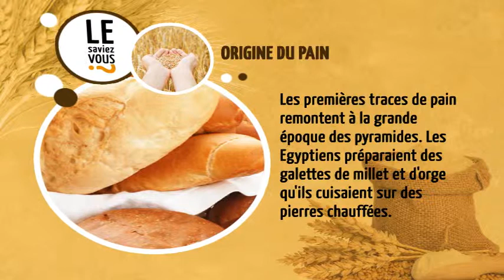saviez vous origine pain 2- Vidngo